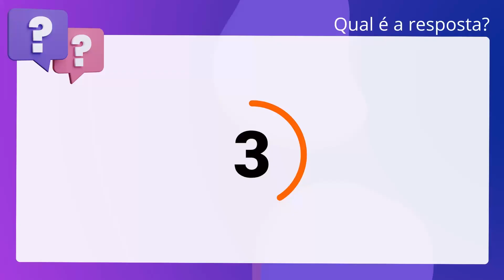QScon Direito: [Art. 5º, Prov. 89, CNJ] Decorando a Lei Seca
Art. 5º, Prov. 89, CNJ | Decorando a Lei Seca

A abertura de matrícula decorrente de desmembramento da circunscrição. imobiliária deverá ser comunicada à serventia de origem para o registro, de. ofício, da baixa na matrícula originária.

Gabarito: Falso